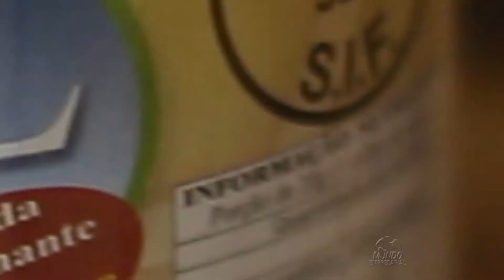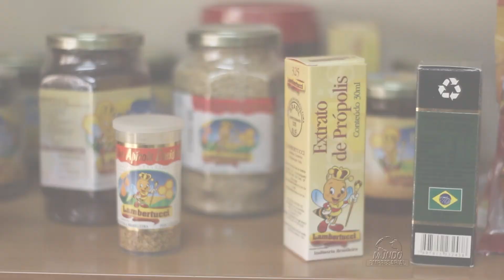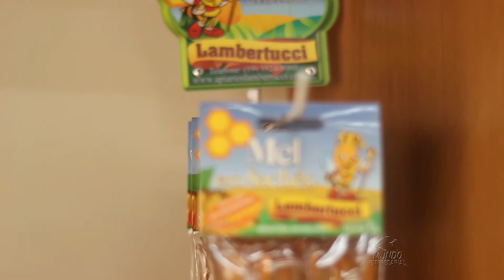APIÁRIO LABERTUCCI - RIO CLARO\SP - MUNDO EMPRESARIAL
Participe do programa
mundoempresarial.tv.br